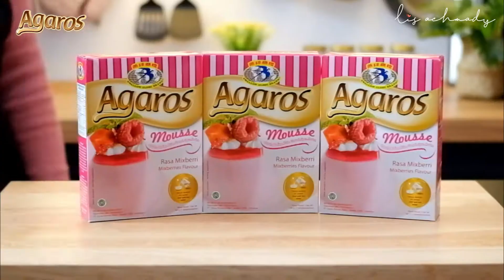Resep Pinksweet Mixberries Agaros I Agarista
Kali ini, agarista bikin video cara membuat Pinksweet Mixberries Agaros ! Udah simpel, cepat, terus enak lagi ! Dijamin gak nyesel buatnya !

Bahan untuk membuat Pinksweet Mixberries Agaros

Bahan Cake :
- 3 Butir Telur = Rp 5.000
- 100 g Gula Pasir = Rp 1.350
- 1/2 sdt Cake Eumulsifier = Rp 1.000
- 1/2 sdt Pasta Vanilla = Rp 1.000
- 3 sdm Agaros Rasa Mixberries = Rp 2.000
- 110 g Tepung Protein Sedang = Rp 1.444
- 100 g Margarin dilelehkan = Rp 2.500

Bahan Cream :
- 150 g Whippi Cream Bubuk = Rp 23.000
- 3 sdm Agaros Rasa Mixberries = Rp 2.000
- 300 ml Air Es

Bahan Strawberry Ganache :
- 100 g Strawberry Compound Chocolate = Rp 8.000
- 100 ml Whippi Cream Cair = Rp 8.500

Topping :
- 20 g White Crispy Ball = Rp 1.500

Kisaran harga jual Rp 35.000,-/box

1 resep jadi 4 Dessert Box ukuran 10x10x5cm

Cara membuatnya :

CARA MEMBUAT CAKE
1. Masukkan 3 butir telur,  1/2 sdt Cake Eumulsifier, dan 1/2 sdt Pasta Vanilla. Diaduk hingga rata. Kemudian, masukkan 3 sdm Agaros Rasa Mixberries. Aduk lagi hingga rata.
2. Masukkan 110 g Tepung Protein Sedang dan aduk mengggunakan mixer. Setelah itu, tuangkan 100 g Margarin dilelehkan. Aduk lagi hingga rata.
3. Jika bahan sudah rata diaduk, masukkan ke dalam loyang berukuran 22 x 22 x 5 cm.
4. Panggang kurang lebih 45 menit di suhu 180 derajat
5. Setelah mateng, keluarkan dari loyang dan biarkan hingga dingin.

CARA MEMBUAT CREAM
1.  Masukkan150 g Whippi Cream Bubuk, 3 sdm Agaros Rasa Mixberries,
dan 300 ml Air Es ke dalam wadah yang disediakan.
2. Kemudian, mixer sampai berbentuk seperti krim.
3. Setelah itu, masukkan ke dalam kulkas sampai akan digunakan nanti

CARA MEMBUAT STRAWBERRY GANACHE
1. Masukkan 100 g Strawberry Compound Chocolate dan 100 ml Whippi Cream Cair ke dalam wadah. Kemudian dipanaskan dengan menggunakan cara "Double boiler" (di bawah wadah ada panci isi air panas).
2. Aduk hingga meleleh lalu angkat dan biarkan dingin.

CARA MEMBUAT PINKSWEET MIXBERRIES AGAROS
1. Potong cakenya sesuai ukuran box yang akan digunakan (box dalam video berukuran 10 x 10 cm). Masukkan ke dalam box setelah di potong
2. Di atas cake, semprot krim mixberry nya hingga merata.
3. Tuangkan strawberry ganache-nya yang sudah dingin
4. Dan yang terakhir, tuangkan White crispy ball yang sudah disediakan.

Produk info :

Agaros = Puding Instant Tanpa Di Masak, Cukup di Seduh Air Panas Dispenser Bisa. Ga Ribet, Ga Pake Di Masak

Produk puding instant tanpa dimasak,  pudingnya memiliki tekstur lembut yang hadir dengan 10 pilihan rasa :
1. Mangga,
2. Kelapa Muda,
3. Almond,
4. Blackcurrant,
5. Coklat,
6. Moka,
7. Caramel,
8. Hazelnut(Kacang hazel)
9. Cappuccino, dan
10. Mousse mixberri.

*Petunjuk penggunaan :*
Tuang satu bungkus agaros ke dalam mangkuk, tambahkan 500 ml air panas 90 derajat celcius. Aduk hingga gula larut sempurna. Tuang ke dalam loyang dan biarkan mendingin. Simpan dalam lemari es.